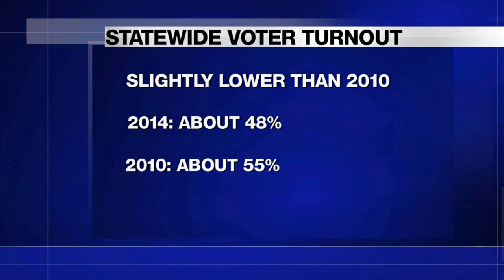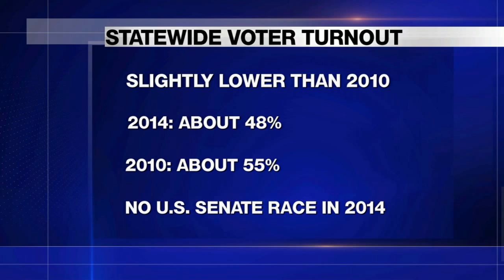Election voter turnout slightly lower than previous years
Election season may be over, but the race between McSally and Barber continues on. Why voter turnout could be the cause for the recount.